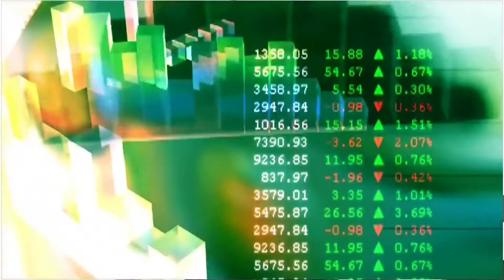ITC पूरा गांजा नशा | Target बहुत ऊपर है | market Vidyalay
best FMCG SHARE
itc share latest news
itc share results